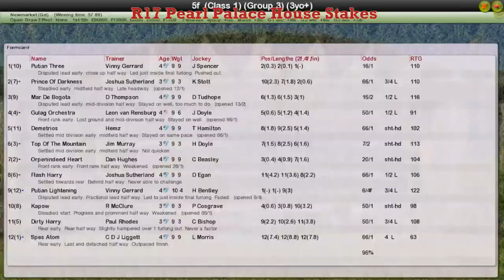FR WK3 R17 Pearl Palace House Stakes